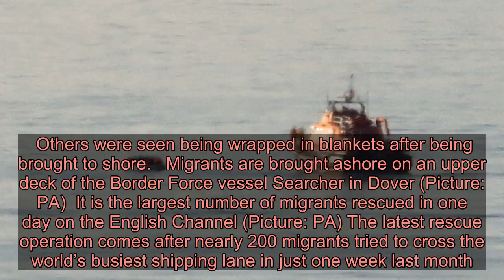90 migrants rescued off Kent coast in largest ever interception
Young children were among the 90 migrants rescued in near-freezing conditions today 90 migrants have been rescued from the English Channel today – the largest amount ever intercepted on their way to the UK in one day.  Young children were among large crowds of people spotted struggling in rubber dinghys near the coast of Kent this morning.  HM Coastguard said it responded to ‘a number of incidents’ along with border force agents and police, but gave no official head count.  The Home Office have confirmed that the total number of people attempting to make the perilous journey from France to the UK was 90.  Some of the group were carried off on stretchers to ambulances after being rescued by French and British boats in near-freezing conditions.  Others were seen being wrapped in blankets after being brought to shore.   Migrants are brought ashore on an upper deck of the Border Force vessel Searcher in Dover (Picture: PA)  It is the largest number of migrants rescued in one day on the English Channel (Picture: PA) The latest rescue operation comes after nearly 200 migrants tried to cross the world’s busiest shipping lane in just one week last month.  Advertisement   Advertisement   Migrants have continued to seek safety in the UK despite repeated warnings about the risk to life of making the journey in a small boat.  Dover MP Natalie Elphicke said a ‘fresh approach’ is needed and migrants should be returned to France regardless of where they are intercepted.  She said: ‘It is essential that we put a stop to this appalling trafficking trade and protect vulnerable people from making these dangerous crossings.  ‘A fresh approach is needed, so wherever boats are picked up in the English Channel they are returned safely and securely to France.  ‘We already have territorial agreements for border controls and these should be extended. It’s in France’s interest too – because they don’t want Calais to become a migrant magnet again.  ‘Today’s crossings demonstrate why talks on this should progress immediately.’   Migrants are led to an ambulance as they are brought ashore Picture: PA)  A lifeboat approaches a small craft carrying migrants off the Kent coast (Picture: PA) Home Office director Tony Eastaugh, defended the government’s handling of the migrant crisis.  Earlier today he said: ‘We have extra patrols on French beaches, drones, specialist vehicles and detection equipment which has been deployed to stop small boats leaving European shores.  ‘And it’s working. Last year one hundred people smugglers were convicted for a total of 320 years.’  Got a story for Metro.co.uk?    Advertisement   Advertisement